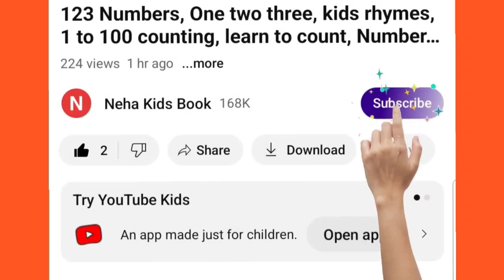Learn to Counting 1 to 100 | 123 numbers | one two three, 1 से 100 तक गिनती, 1 to 100 Counting,13